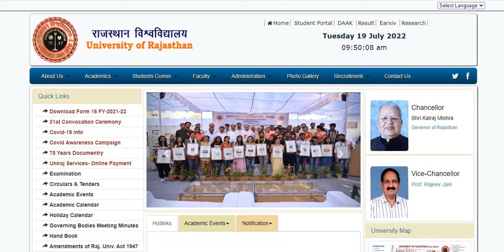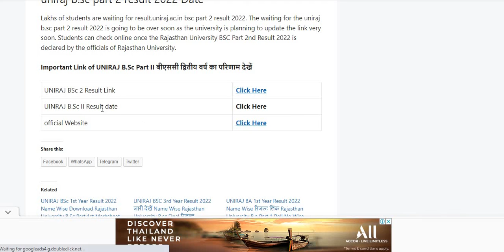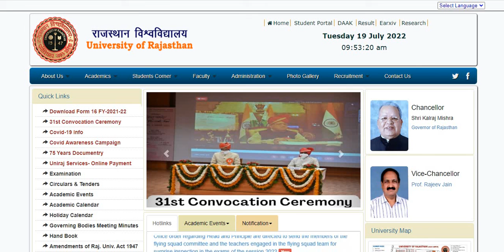uniraj b.com 1st result 2022 ,uniraj B.Sc 2nd,3rd year Result 2022 ,RU B.Sc 3rd Result Kaise Dekhe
Rajasthan University B.Sc Final Year Result 2022 Declared | RU B.Sc 3rd Result Kaise Dekhe
Rajasthan University  B.A B.Sc Result 2022 Today Declared| RU B.A B.Sc 1st 2nd 3rd Result Kab Aayega
Rajasthan University  B.Sc  Final Year Result 2022 Declare | RU B.A Final Result Kab Aayega
Rajasthan University UG PG Result 2022 kab aayega , Uniraj B.A Final Year Result 2022 , Uniraj B.Sc Second Year Result 2022 , RU B.A 1st Year Result , Uniraj B.Sc Final Year Result , RU B.Sc 2nd Year Result 2022 , RU B.Sc 1st Year Result